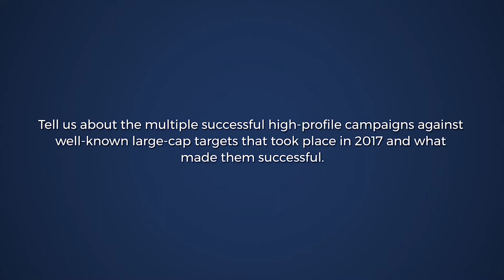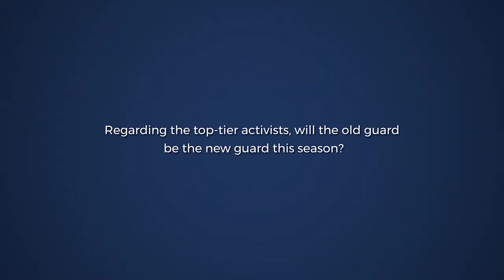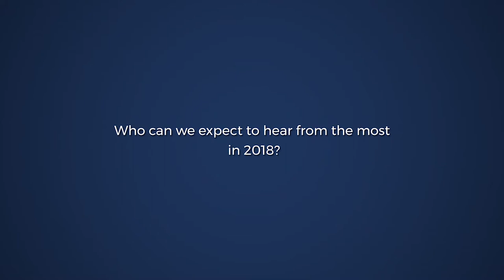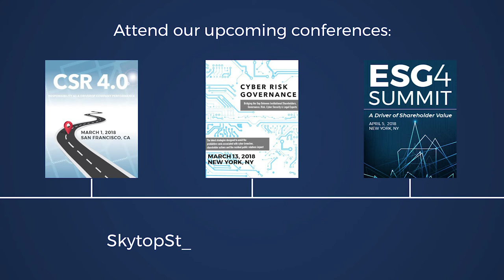Interview with Jim Rossman, Head of Shareholder Advisory at Lazard | Skytop Strategies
We sat down with Jim Rossman, Head of Shareholder Advisory at Lazard, to get his thoughts on how Shareholder Activism will evolve throughout 2018.